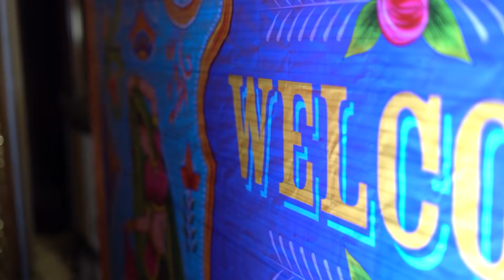Apoorva & Danny - SANGEET @ CREST HALLOW COUNTRY CLUB | House of Dipali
House of Dipali believes that every story has a setting, and that every fairytale should have a happy ending- and preferably, a beautifully decorated space! We will transform your vision into reality, and will easily customize our design aesthetic to flatter classic, modern or fusion themes. Asides from weddings which range from lavish functions to intimate gatherings, the HOD team can also design and decorate your corporate event, gala or other special occasion. If you would like to a glimpse of the elaborate settings which we have created in the past, check us out on Instagram or visit our Facebook page. Let us design your event and create your story today!